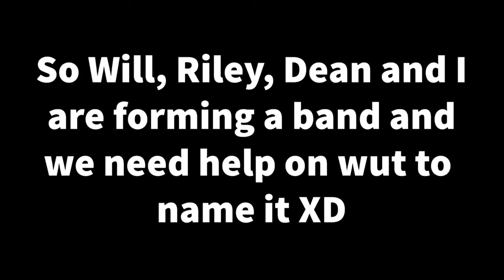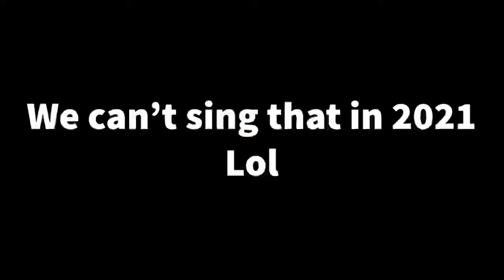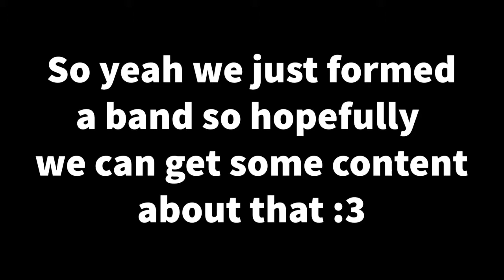I JOINED A BAND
Dean, Riley, Will and I are forming a band and we need ideas what to name our band and songs to play. Plz give us suggestions :3

Lonely Way by Rival